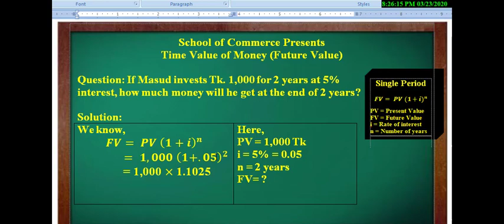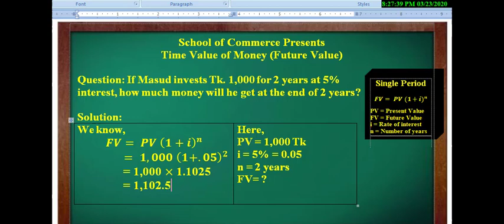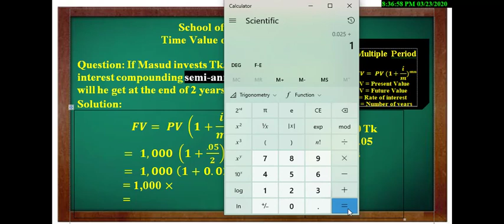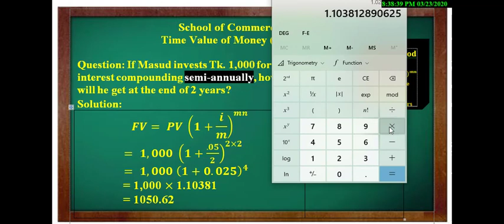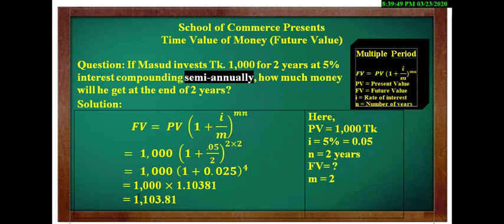SSC Finance| Time Value of Money| Part 03| English Version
Hello Learners!
Welcome to School of Commerce. As per some of your request, we are making Video classes in English Version presently for class 9, 10.